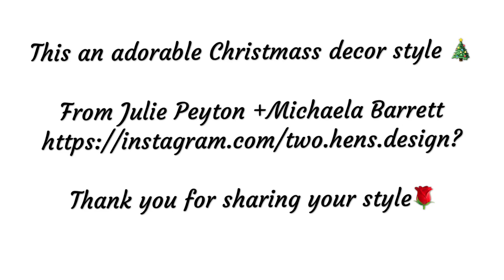Christmas Tour: Christmas Farm Decor for a Cozy Holiday Season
The princess home is your guide to decoration your home
Amazing home tours in all seasons .. For everyone who wants a more beautiful life
We picked the best homes on Instagram and posted them on YouTube.
  The copy rights are reserved to the owners of these homes
NB:
If you want to display your home on my channel and website
Or you do not want to display your home and want to delete the video, please write to me at